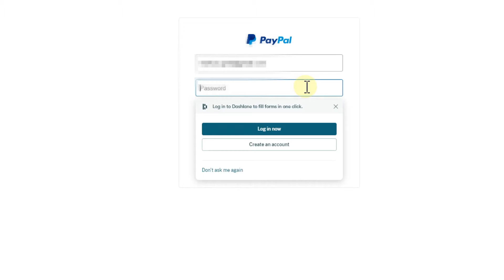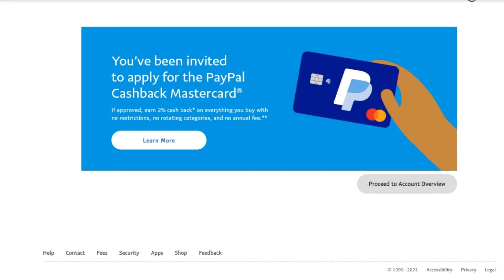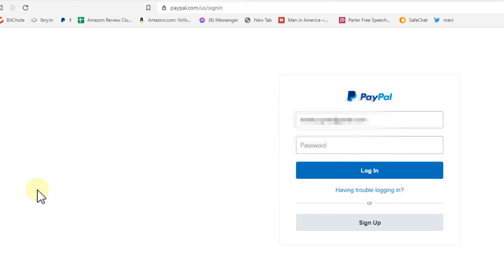PayPal Login Failed - Something Went Wrong On Our End - How To Avoid?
PayPal Login Failed - Something Went Wrong On Our End - How To Avoid? When I want to log-in into my PayPal account in the morning. Every time after entering the password it won't let me in on the first attempt and tell me "something Went Wrong On Our End", but there's nothing wrong with my credentials, because on the second attempts it always works with the same e-mail and password. So how to avoid this problem? Watch and see!